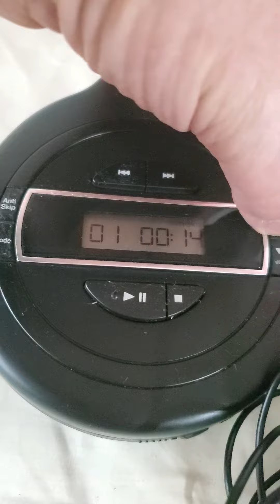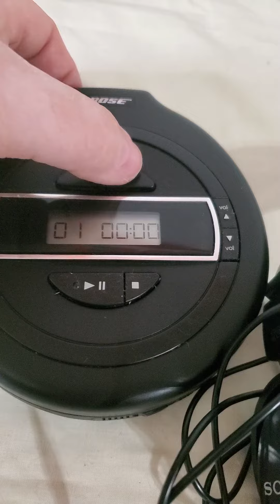February 4, 2024